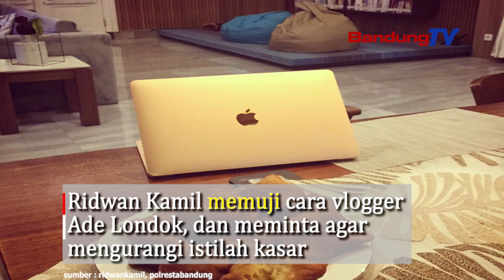Viral Odading Mang Oleh, Warga Rela Antre Panjang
Odading Mang Oleh sempat viral dan menjadi trending topik di twitter pada Selasa 15 September 2020. Bahkan Ridwan Kamil pun ikut menikmati odading tersebut yang ia bagikan di instagram pribadinya. Ridwan Kamil memuji cara kreativitas vlogger Ade Londok, dan meminta agar mengurangi istilah kasar.
Konten vlog milik Ade Londok viral karena disebut memiliki rasa seperti menjadi Iron Man. Imbasnya, orang-orang pun sejak pagi sudah mengantre di lapak jualan di Jalan Baranang Siang, Bandung. Dengan adanya antrian panjang tersebut, pihak kepolisian peringatkan harus adanya protokol kesehatan.